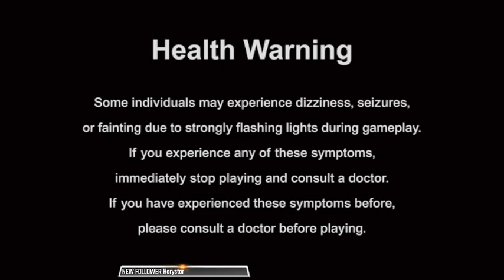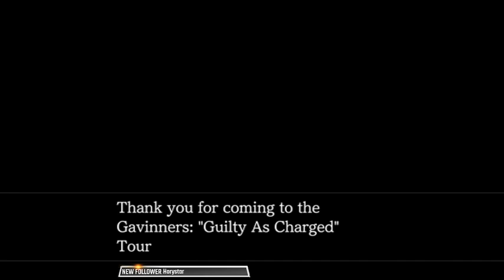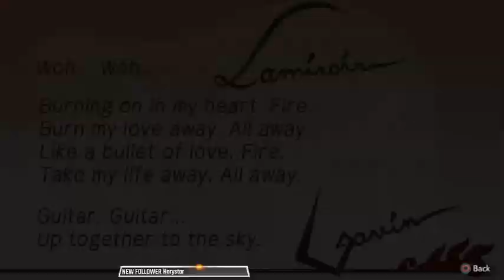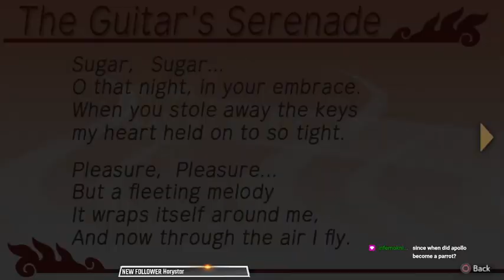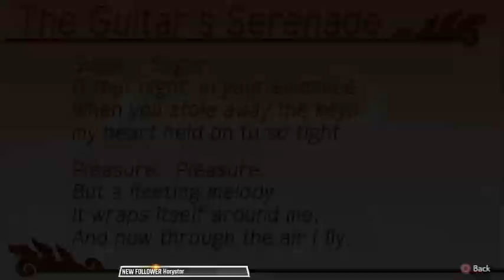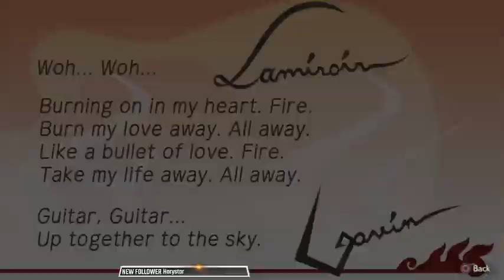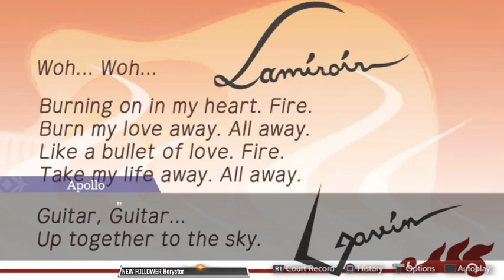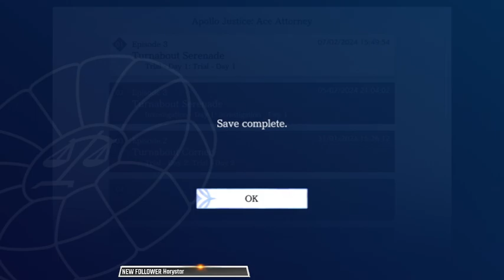Apollo Justice: Ace Attorney Trilogy playthrough stream 7th February